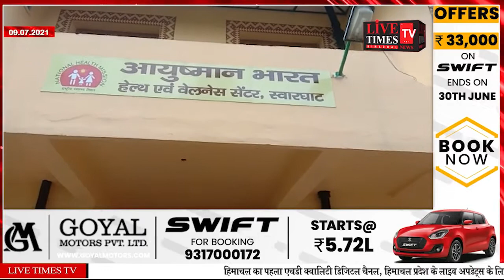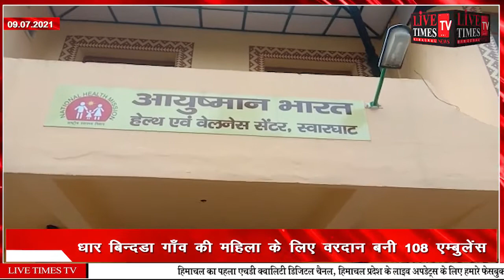स्वारघाट : धार बिन्दडा गाँव की महिला के लिए वरदान बनी 108 एम्बुलेंसमहिला की एम्बुलेंस में करवाई...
स्वारघाट : धार बिन्दडा गाँव की महिला के लिए वरदान बनी 108 एम्बुलेंसमहिला की एम्बुलेंस में करवाई गई सफल डिलीवरी, जच्चा बच्चा दोनों स्वस्थ
Swarghat: 108 ambulance became a boon for the woman of Dhar Bindda village, the successful delivery of the woman in the ambulance, both the mother and the child healthy